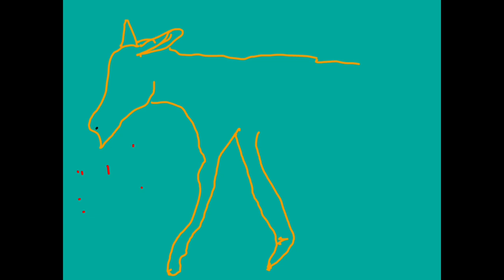About the donkey and not only. small animation based on Eo Jerzy Skolimowski nominated for an Oscar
Про ослика и не только.
Маленькая анимация по мотивам пусть и не детского фильма Иа» (Eo) 2022 год.

About the donkey and not only.
A small animation based on, if not a children's film, Eey (Eo) 2022.

 EO is a feature film by Polish director Jerzy Skolimowski, which premiered on May 19, 2022 at the Cannes Film Festival.  The picture won the jury prize and the prize for the best soundtrack at the Cannes Film Festival, it was nominated for an Oscar.

«Иа» — художественный фильм польского режиссёра Ежи Сколимовского, премьера которого состоялась 19 мая 2022 года на Каннском кинофестивале. Картина получила приз жюри и приз за лучший саундтрек на Каннском кинофестивале, она номинирована на «Оскар».

Фильм рассказывает о судьбе одного бесконечно обаятельного ослика (сыгранного шестью животными), совершающего не по своей воле путешествие из польского цирка в Италию.  На все своем пути ослик переходит из рук в руки, и все к нему относятся по-разному — кто-то проявляет больше доброты, кто-то больше жестокости. Все повороты судьбы животное принимает безропотно, со своего рода благородным [стоицизмом] По мере развития сюжета фильм превращается в притчу, а ослик всё больше напоминает святого, который принимает на себя страдания мира.

По мнению кинокритиков, «по своему замыслу — как экзистенциальная поэма о бесчеловечности человечества, выносливости к страданиям и способности к благодати — "Иа" оказывается невероятным и непредсказуемым актом высокого искусства». Режиссеру совместно с оператором удалось найти  эффектный новый киноязык для того, чтобы показать отличный от человеческого взгляд на мир.